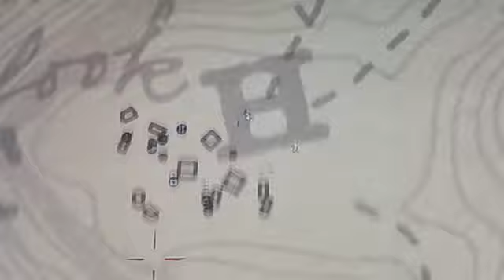Red Dead Redemption 2 Ep 4 Valentine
Back in with some more Red Dead Redemption 2 hopefully I will be able to upload more episodes later this week.